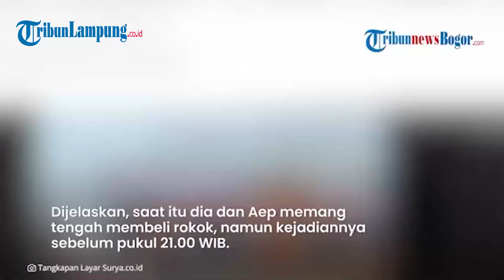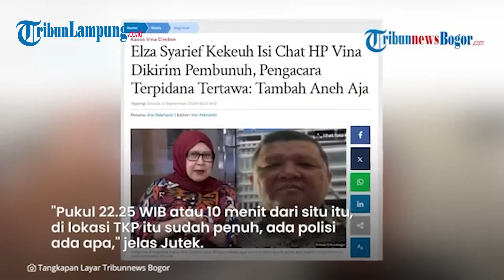Elza Syarief Blunder Soal TKP Buatannya Dibantah, Malah Serang Dedi Mulyadi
Tribun Lampung - Akhirnya pengacara Iptu Rudiana, Elza Syarief tak bisa berdalih lagi soal denah tempat kejadian perkara (TKP) yang dibuatnya beberapa waktu lalu.

Seperti diketahui, saat tampil di acara dialog Nusantara TV, Elza Syarief membantah Aep melihat kejar-kejaran dalam jarak 100 seperti yang banyak dikabarkan di media.

Dia berdalih Aep hanya melihat dalam jarak 10 meter, diukur dari lebar jalan tempat Aep berada sepanjang 6 meter, dan dua sepadan jalan masing-masing 2 meter.

Elza bahkan menggambar denahnya dalam secarik kertas.